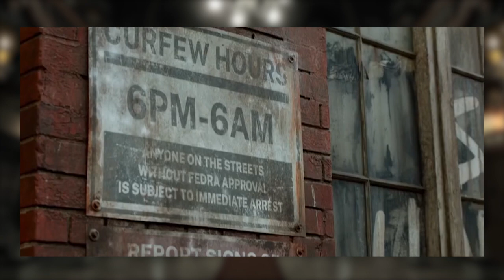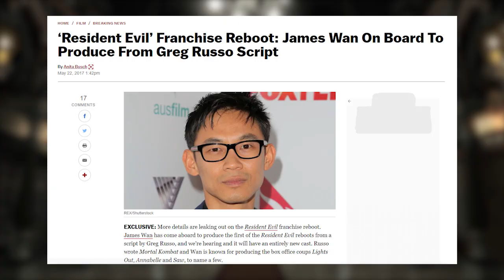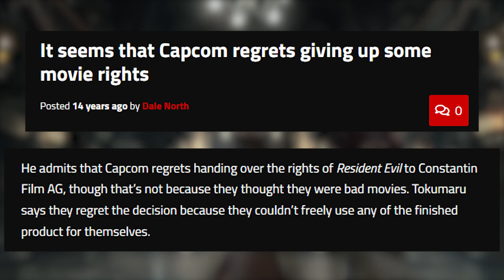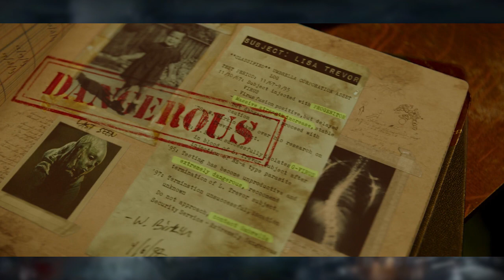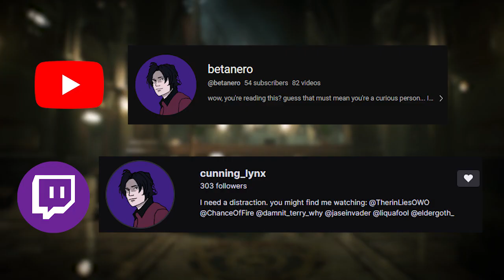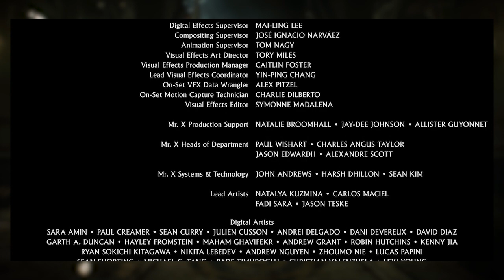Resident Evil Welcome To Raccoon City SUCKS - Here’s Why (2 of 2)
Resident Evil Welcome To Raccoon City Sucks - Part 2
@Ghoulif The video is finally over and done with. I hope you enjoy!
How did we get here? 00:00
Welcome to Raccoon City Review Continued 3:52
Sequel Bait 23:22
Outro 34:24
Special Thanks to Cunning_Lynx/@Cunning_Lynx and @chance_of_fire for helping me out with the video. follow Cunning_Lynx on Twitch and Youtube!